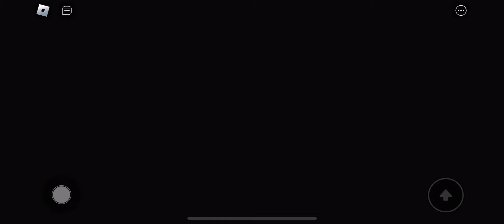BARRY'S PRISON RUN V2 IN REAL LIFE New Game Huge Update Roblox- All Bosses Battle FULL GAME